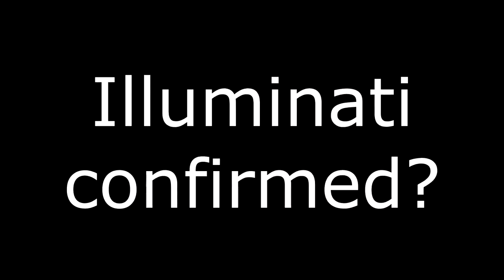So i trapped a few people IN THE GAME OF FORTNITE!